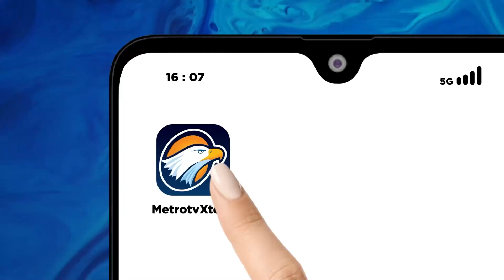Unik! Ada Festival Karpet di Kyrgyztan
MetroTV, Karpet tradisional buatan tangan adalah daya tarik utama festival karpet nasional Kyrgyzstan. Merayakan budaya nasional Kyrgyzstan, lebih dari 120 perajin wanita berkumpul untuk memamerkan dan menjual kerajinan tangan mereka yang berwarna-warni.